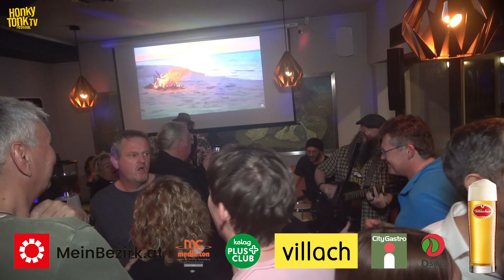20. VILLACHER Honky Tonk Festival I Sa. 01.04.2023 Villach